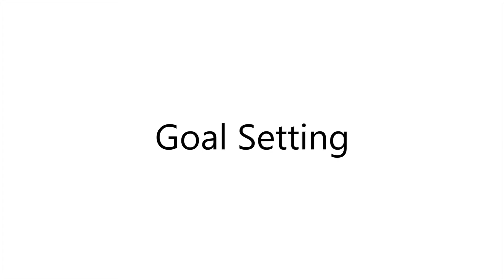Lightning Tip: Setting Goals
In this video Morgan shares her tips for setting goals. During stressful times like these, it is important to make sure you are looking forward and working towards your goals. This video will help you get there!

Check out our Facebook page for more information on Peak Retreats and our events curated for female entrepreneurs growing their business

Huge thank you to our partners C3 WorkLounge at Old Sawmill District in Missoula, MT. C3 WorkLounge offers an entrepreneurial environment that promotes collaboration, connectivity and creativity.